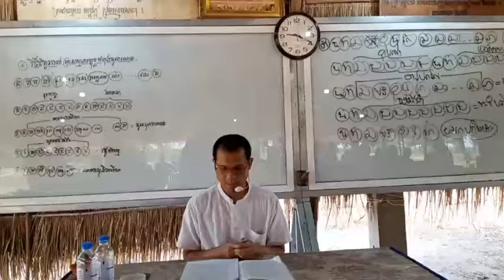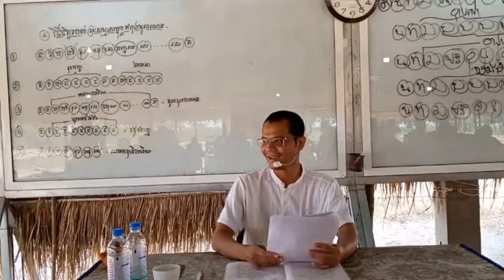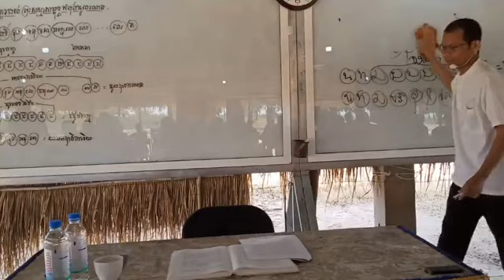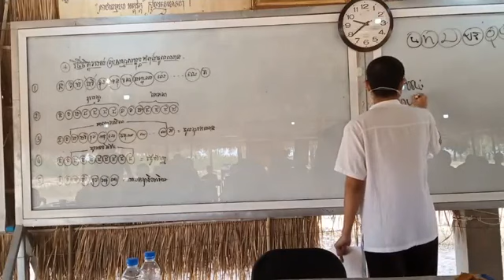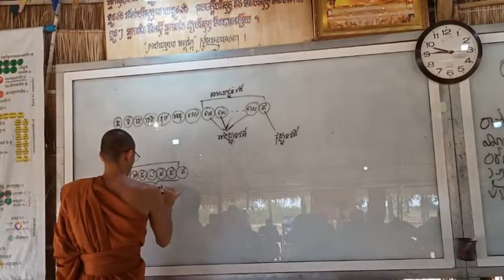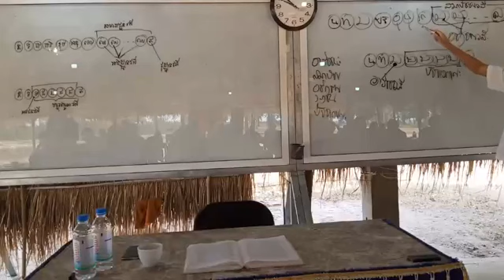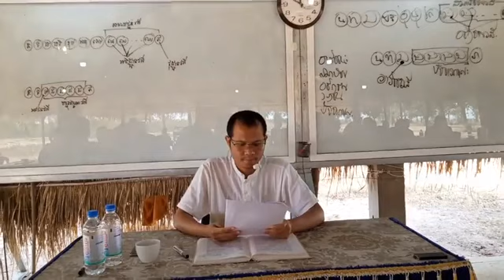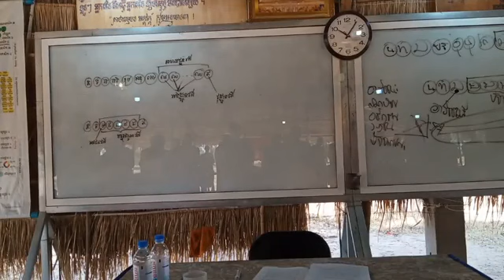សិក្សាព្រះអភិធម្ម បរិចេ្ឆទទី ៤#៤១